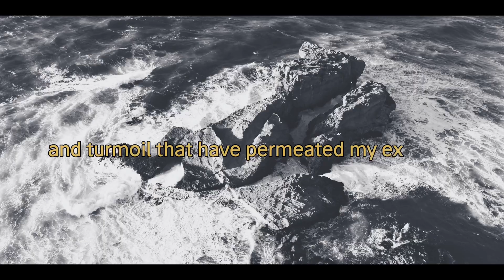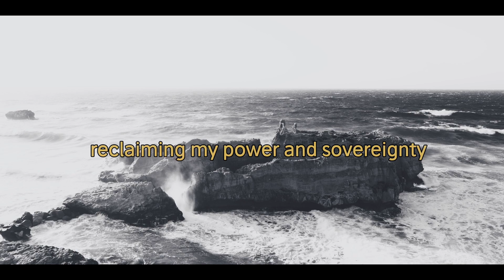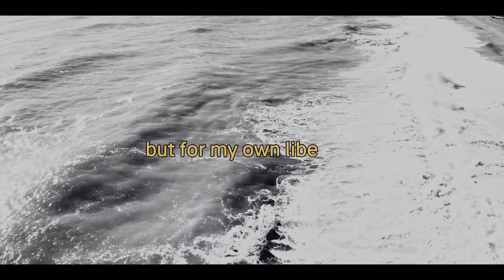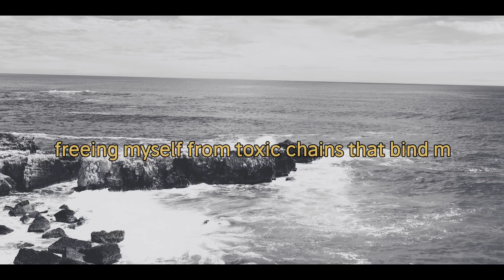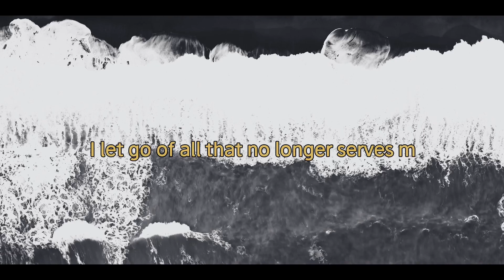[Breaking Chains] Mantra for Healing from TOXIC Relationship (rise STRONGER!)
⚠️[Commit to practicing this 7-day program consistently for a minimum of 3 MONTHS to deeply integrate its benefits at the subconscious level.]⚠️

⚠️⚠️⚠️ For optimal experience, best to use HEADPHONES while listening to this video 🎧 👂

In this comprehensive healing program, you'll discover the power of mantras as potent tools for releasing trauma, reclaiming your inner strength, and fostering deep emotional healing. Each episode is carefully crafted to provide you with practical insights, empowering exercises, and soothing mantras tailored to support your healing journey.Whether you're recovering from narcissistic abuse, navigating through a toxic breakup, or seeking to break free from harmful relationship patterns, this series offers you a safe space to explore, heal, and thrive. It's time to reclaim your power, honor your worth, and step into the vibrant, fulfilling life you deserve.

🔴❗️ Your support in SHARING this healing practice with others who may benefit is greatly appreciated and can make a meaningful difference in their lives!  🙏